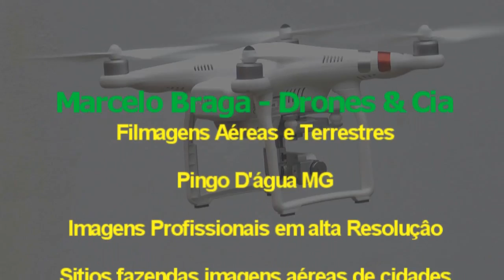lll Encontro de Carreiros no Córrego Bela Vista _ Quartel do Sacramento - Bom Jesus do Galho MG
pingodaguamg Realizado no córrego Bela Vista próximo a Passa Dez - Distrito de Bom Jesus do Galho - Evento acontece todo ano - 2 dias de Festa.
    Este ano foi realizado em 12/11/2016